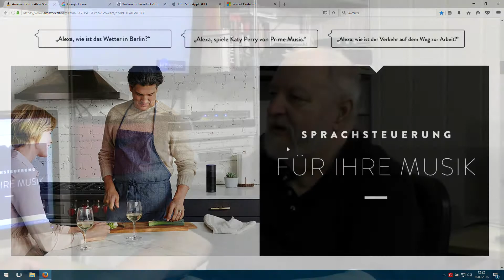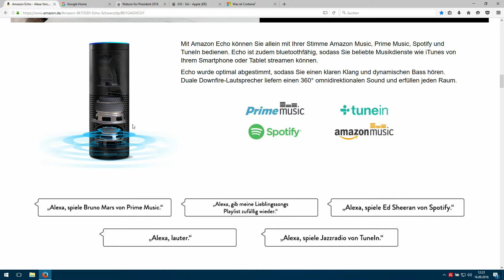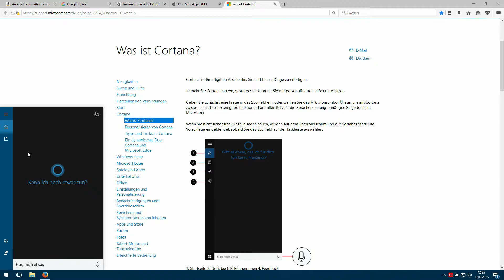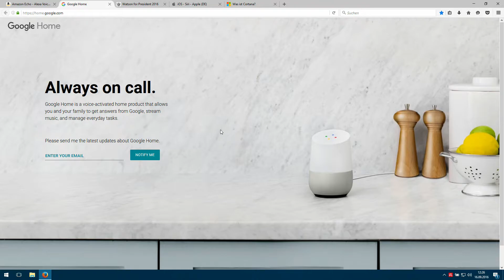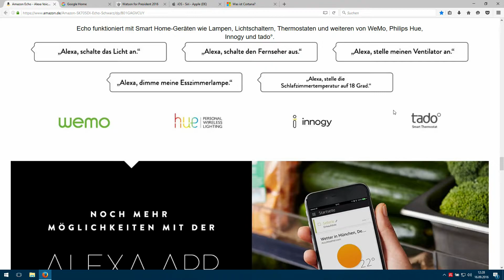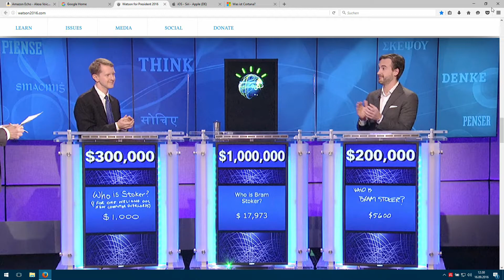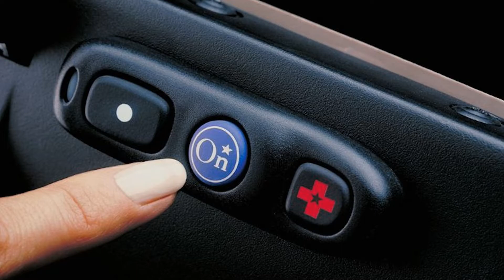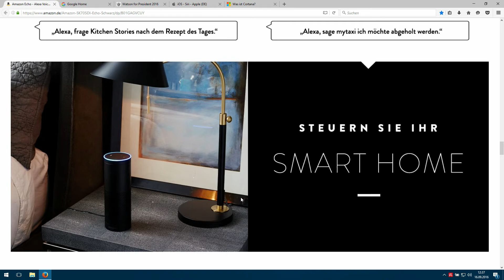Amazon Echo & Co. - der Spion im Haus? - HIZ092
Mit dem Echo nimmt Amazon einen Lautsprecher ins Programm, der auf Befehle lauscht. Alles was nach dem Kommandowort „Alexa“ gesprochen wird in die Cloud weitergeleitet und auf den leistungsfähigen Servern von Amazon interpretiert. Neben dem Wissen von Wikipedia steht auch der Weg zu Bestellungen beim Onlinehändler offen. Amazon ist nicht allein. Mit Spracherkennen wollen uns auch Apple, Google etc. erfreuen. Nicht zuletzt die Autobauer setzen auf die intelligente Sprachanalyse. Rudi Kulzer analysiert und kommentiert die aktuellen Entwicklungen.